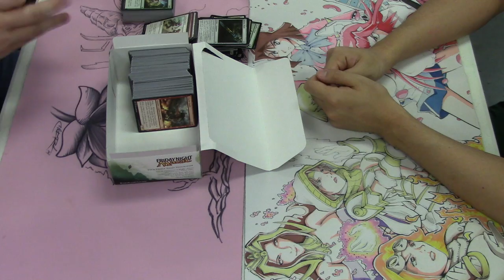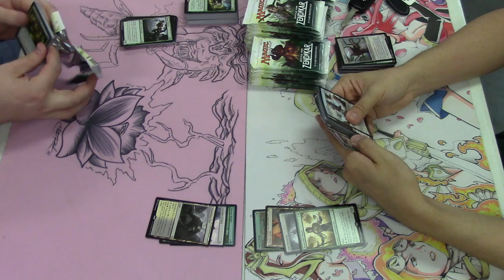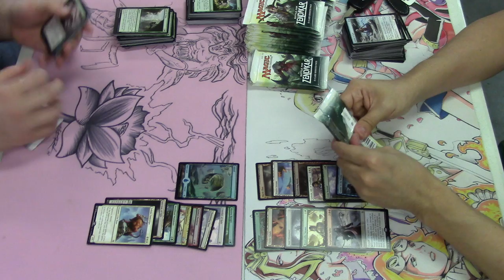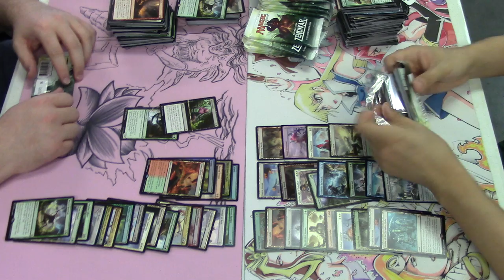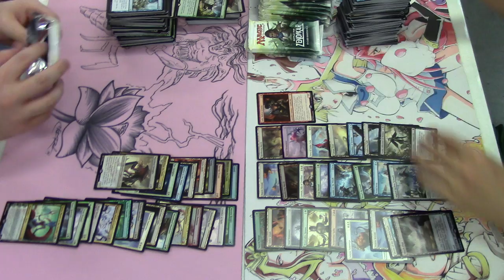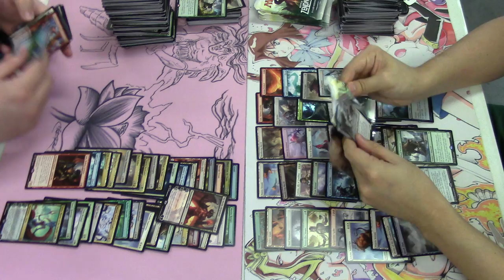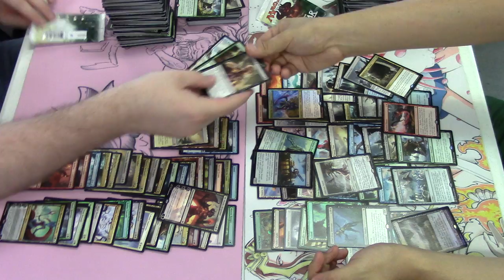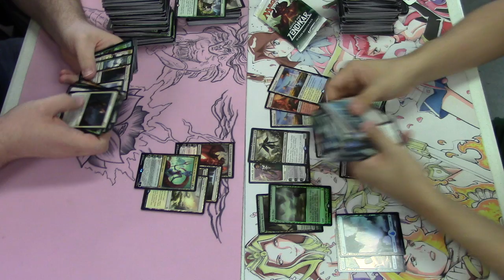2 Battle for Zendikar Booster Box Opening 2